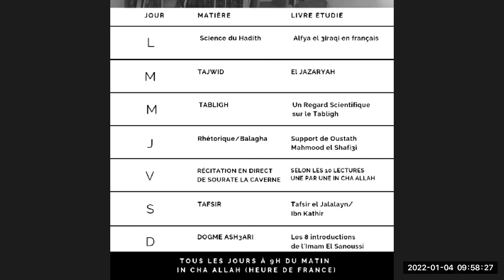Al Jazariya [3] - Les points d'articulation des lettres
Les cours se déroulent sur zoom tous les MARDIS à 9h
(heure de france) in cha Allah
Pour ceux qui veulent le lien vous devez me contacter sur whatsapp .

Rejoignez nous sur le groupe whatsapp in cha Allah (Pour se tenir au courant des horaires pour assister aux cours en direct et échanger in cha Allah) :